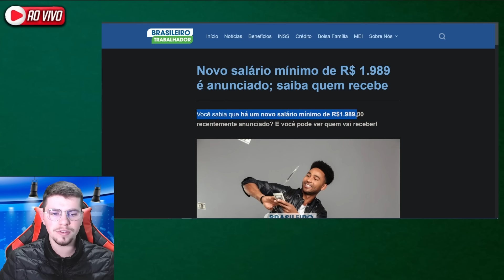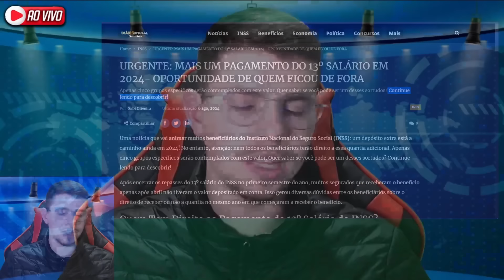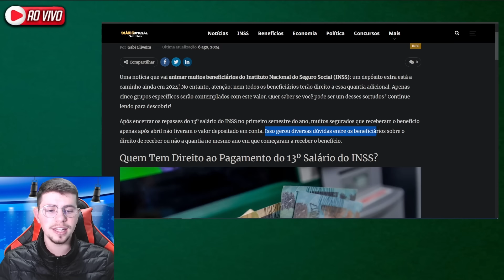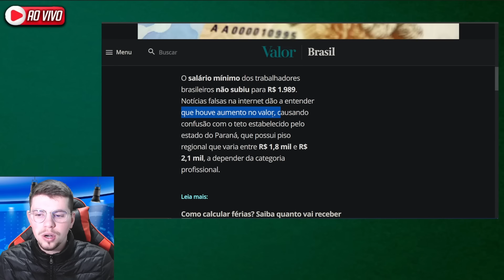✅SAIU A VITÓRIA dos APOSENTADOS: Governo APROVOU este NOVO SALÁRIO MÍNIMO!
🤑 Quer participar de sorteios de R$ 100? Entre no nosso grupo VIP no ZAP!